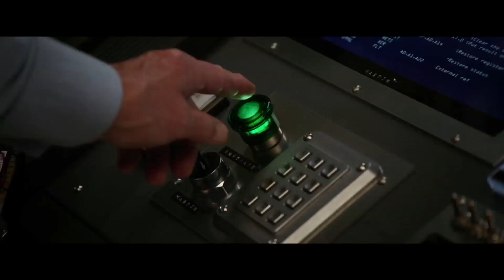Manny the Movie Guy: "Ant-Man and the Wasp"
The stakes may be smaller, but after the heart-tugging “Avengers: Infinity War,” this is the superhero movie that we need.